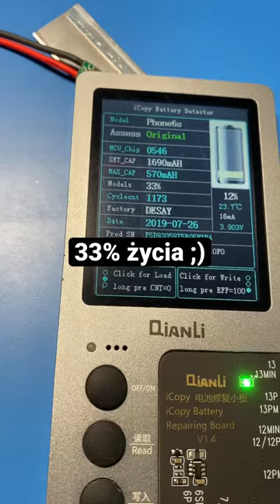Żyje ale co to za życie